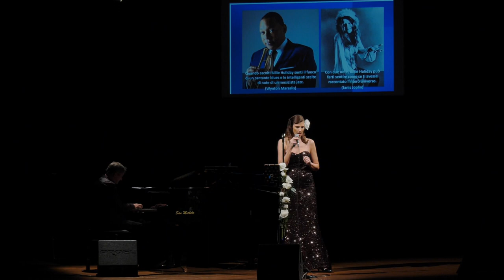All of me (Mark Seymour)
Presentation of Billy Holiday
Live for "Ladies of Jazz & Swing"
11/11/2022
Dagmar Segbers - Voice and presentation
Michele Fazio - Piano
Lorenza Bacchieri - Outfit, make-up and syling
Mauro Amati - Video recording, editing and post production